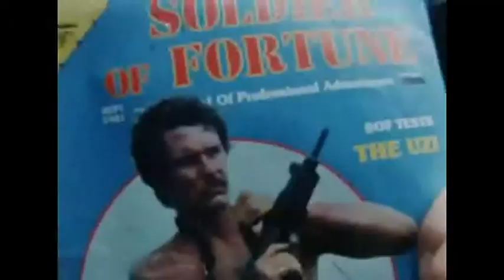BAD TASTE - PETER JACKSON ( Jok Tribute Mix )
enjoy the mix .Visual content administered by:
MinervaPicturesGroup